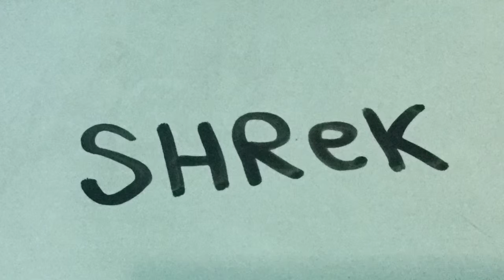Theory: Proving Shrek is Real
Is that ogre real? Let's find out shall we?